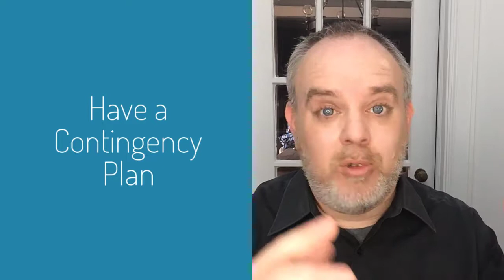Stay Sane While Planning Your Wedding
5 Tips to keep you sane while you plan your wedding!